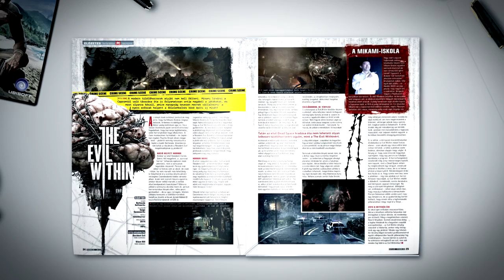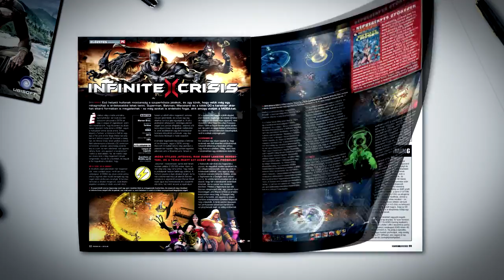PC Guru magazin 2013/05 ajánló / pcguru.hu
A részletekért katt ide | Május 16-tól (csütörtök) kapható a májusi PC Guru, amiben 35 játékról olvashattok. A magazin ára 1995 Ft, keressétek az újságosoknál! A videó alatt hallható szám címe: Porter Robinson - Tim Berg - Bromance (Porter Robinson Remix)